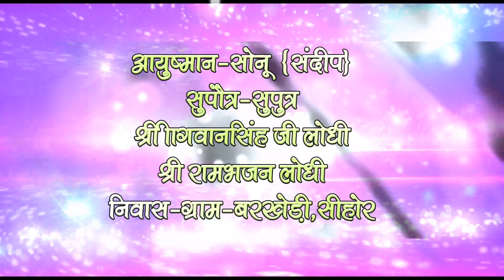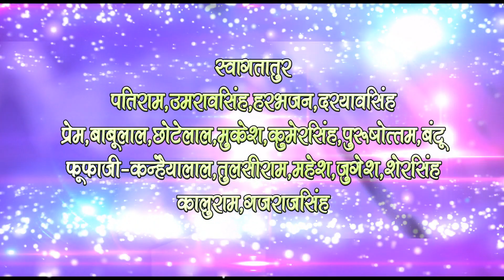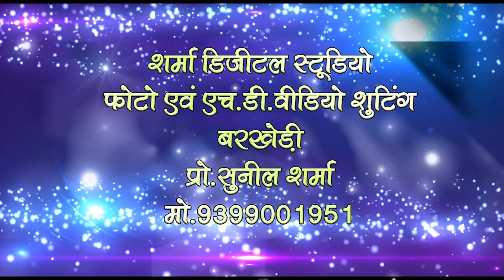संदीप संग रोशनी 06/05/2023 शादी वीडियो ग्राम बरखेड़ी दोराहा (सीहोर)